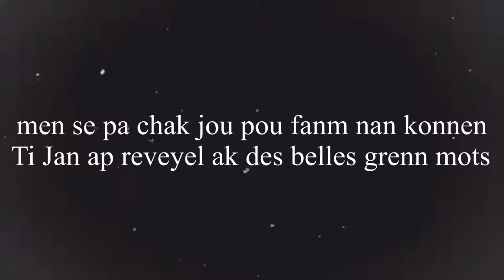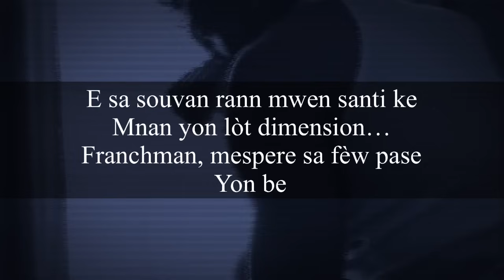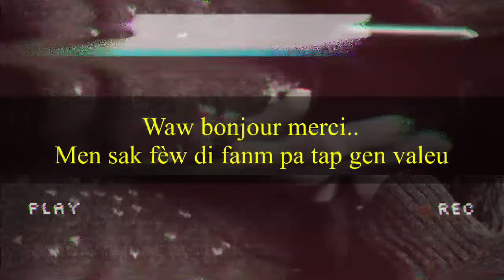Men Kijanw Krake May Yon Fi: Pou’w Se 1e Moun Li Vle Pale Chak Jou’l Leve (Message Bonjour)